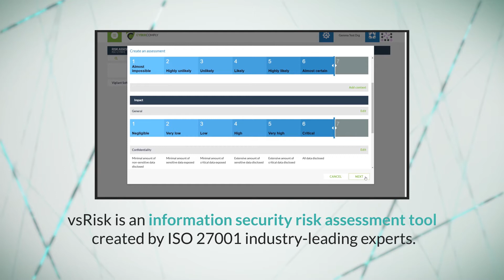vsRisk Cloud - Hassle-free Risk Assessments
New Cloud-based information security tool, vsRisk Cloud, enables organisations to deliver fast, accurate and hassle-free ISO 27001 risk assessments year after year.